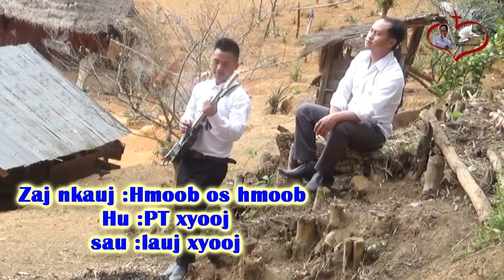hmoob os hmoob ((PT xyooj nkauj ntseeg 2019 -2020)))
Pab nias subscribes rau pt xyooj nawb yog koj nyiam mloog kuv cov nkauj
Thov ua tsaug rau ib tsoom phooj ywg uas txhawb nqa pt xyooj channel .yog koj nyiam thiab xav txhawb nqa kuv no .pab nias subscribes koj thiaj pom kuv cov vedio thiab thiab cov nkauj ntshiab .Thov Vaj tswv foom hmoov rau txhua tus uas mloog thiab saib pt xyooj channel